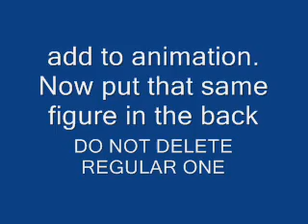Tutorial: out line a Stick FIGURE!! XD for pivot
This is one of the many animations (in this case, a tutorial) I did as a kid. Below you will read the original description I had put up

oh yeah sorry i said "click on file" 2 times.